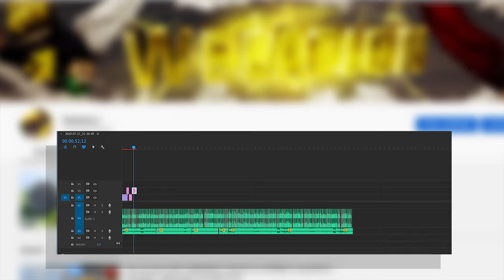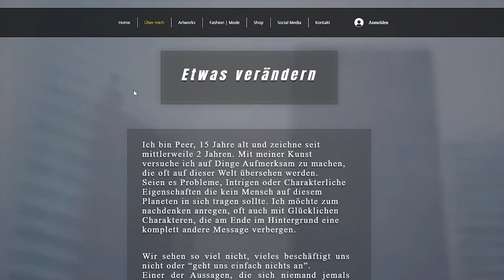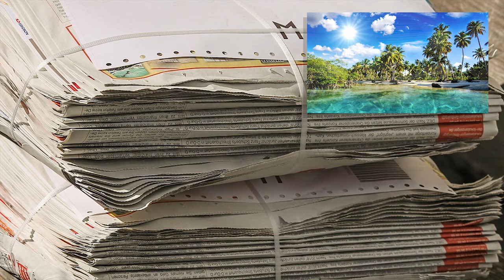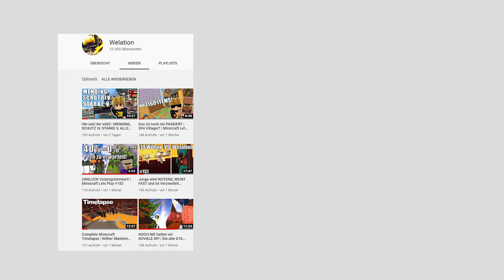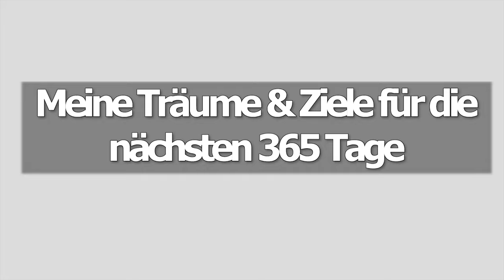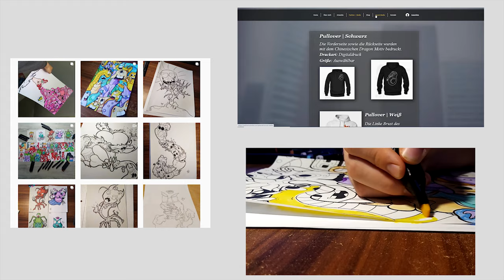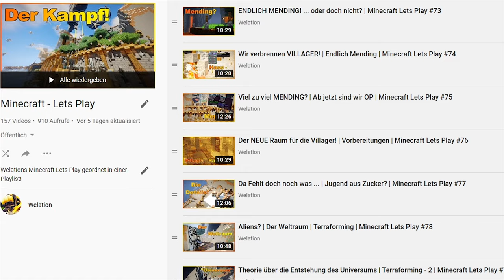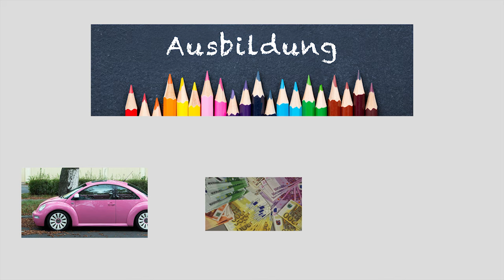Motivation für mich selbst